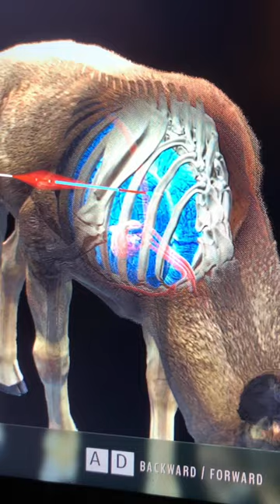First Mule Deer on Way of the Hunter#wayofthehunter#muledeer